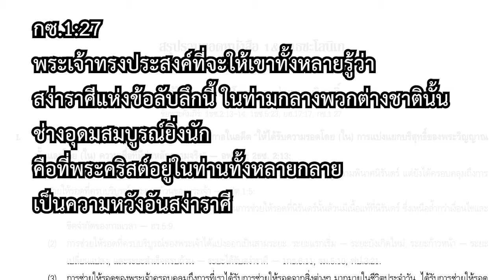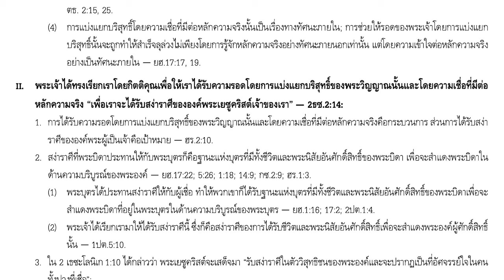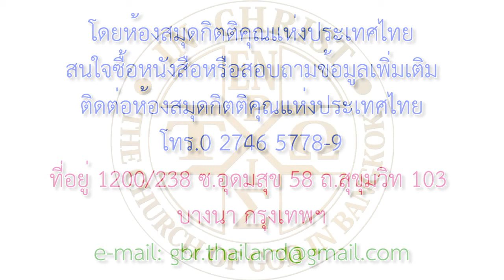07_ได้รับความรอดโดยการแบ่งแยกบริสุทธิ์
สรุปรวบยอด
หนังสือ 1&2 เธซะโลนิเก
ได้รับความรอด
โดยการแบ่งแยกบริสุทธิ์